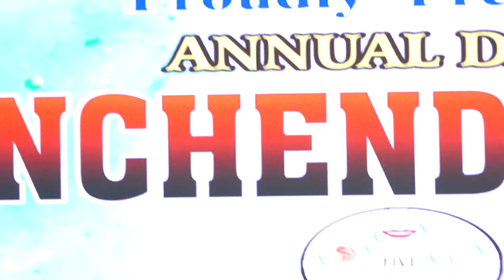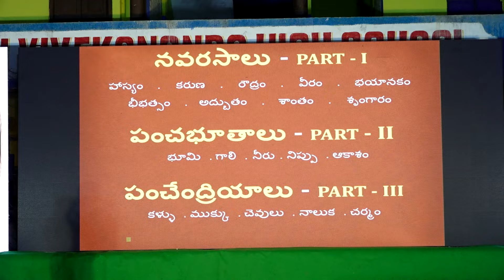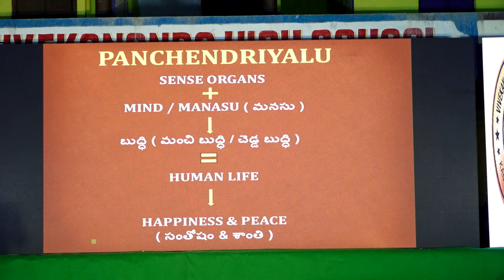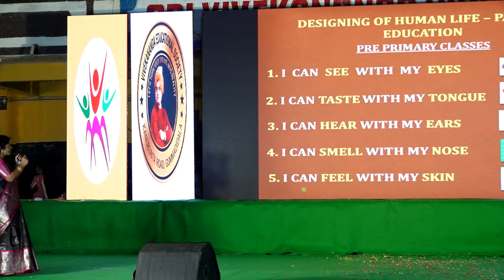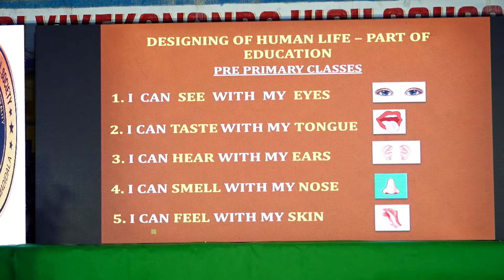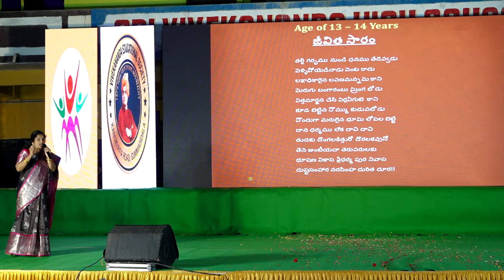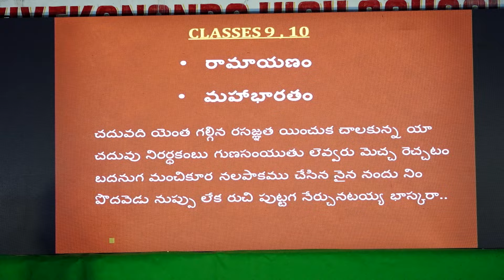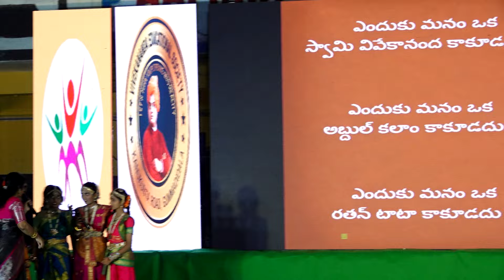Panchendriyalu Principal Speech